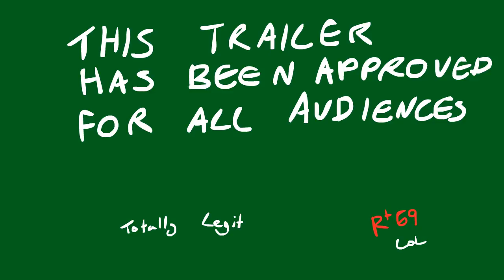Game Grumps The Movie: Jon's Return trailer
3 Men, 1 Bird, 2000000 Fans
Trailer for  my upcoming animation
Jacque voiced by Mahatma Gandhi
The rest done by me TomatoSaurus